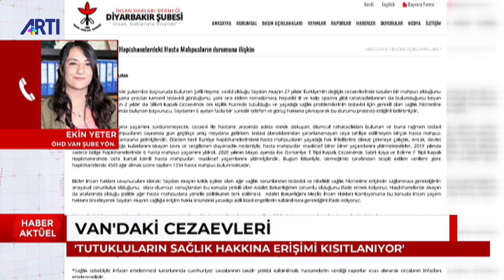Av.Ekin Yeter tutukluların sağlık hakkına erişiminin kısıtlandığı Van Cezaevi'ndeki durumu aktarıyor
Petek Atıcı Türkmen'in sunduğu Haber Aktüel 15 Bülteni'nde, ÖHD Van Şube Yöneticisi Av.Ekin Yeter, tutukluların sağlık hakkına erişiminin kısıtlandığı Van Cezaevleri'ndeki durumu aktarıyor